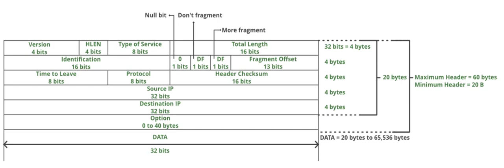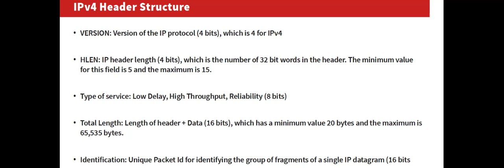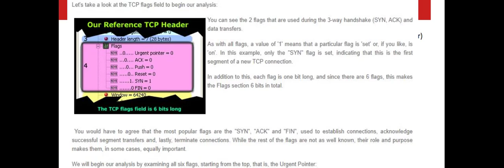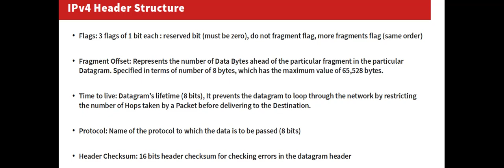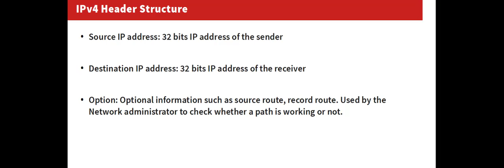IPv4 Header Structure